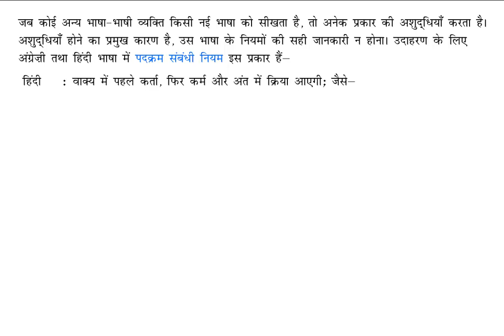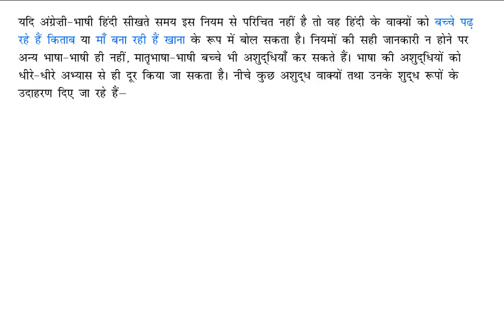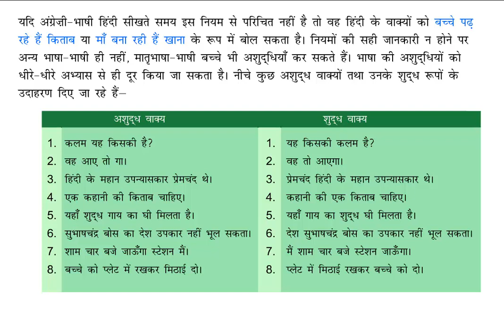NayiGulmohar Hindi Vyakaran Class 6 Chapter 15 वाक्यगत अशुद्धियाँ और अशुद्धि शोधन Full Marks Pvt Ltd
Nayi Gulmohar Hindi Vyakaran Class 6 Chapter 15 Vakyagat Ashudhiyan Aur Ashudhi Shodhan (वाक्यगत अशुद्धियाँ और अशुद्धि शोधन )- Full Marks Pvt Ltd